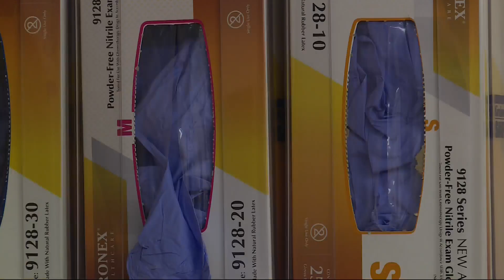AG Brenna Bird announces results of victim services audit